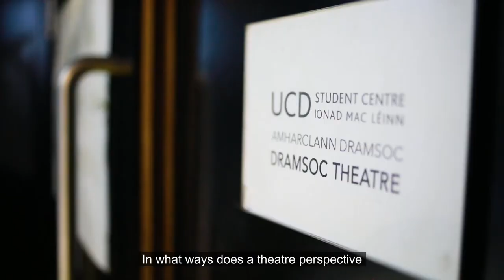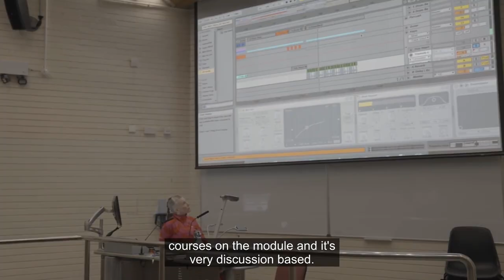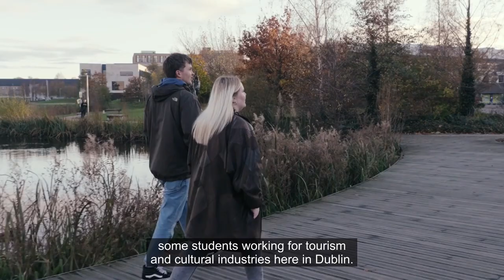UCD Music, Film & Drama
Thinking about studying Music, Film & Drama? 🎵🎥🎭 This four-year degree program at UCD offers a unique combination of subjects that come together to explore the world of music, film, and drama. 🌍🎬🎼 Assistant Professor Jaime Jones and current student Eli Young explain what the course is like, what you will be studying each year, and what it's like to be an undergraduate student at UCD.

Get a better idea of what you want to do with modules in each subject, and discover how they intersect in key modules. 📚✨ Experience small classes, engaging discussions, and the opportunity to study abroad or take an internship. 🌟🌍 Unlock your creative potential and gain critical skills for the workplace. 🎓📝 Join our supportive and welcoming community at UCD! 🤝🌈